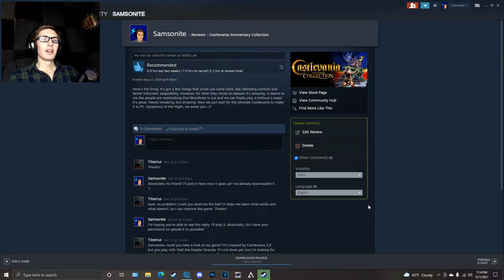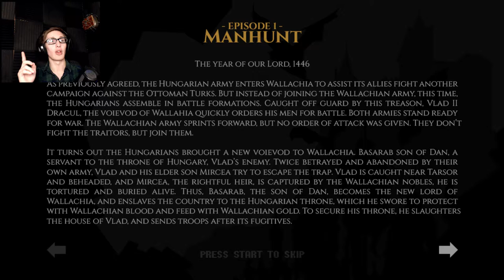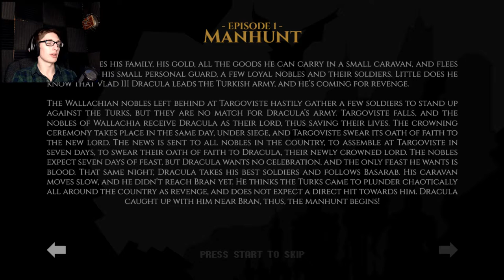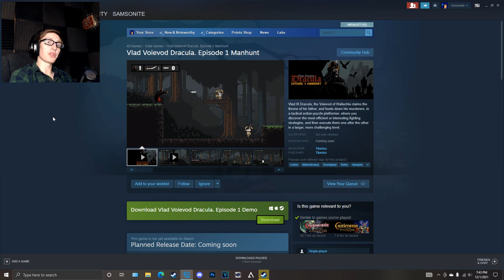THIS GAME PUNISHES ME... - Vlad Voievod Dracula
Was asked to check this game out, and I gotta say, it hurts me in all the ways a game should.